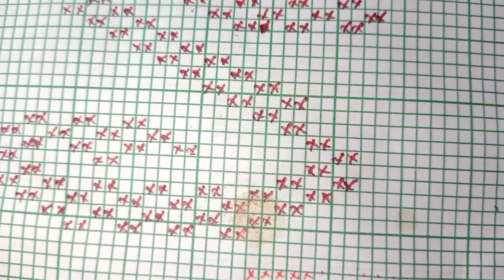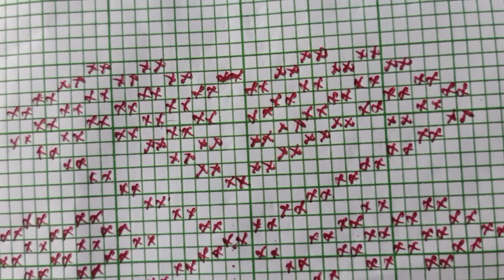এই video টো চালে মাত্ৰ 5 মিনিটত পাব পাঁচটা ফুলৰ চানেকি একেলগে 😲